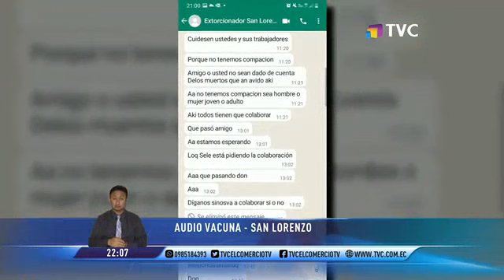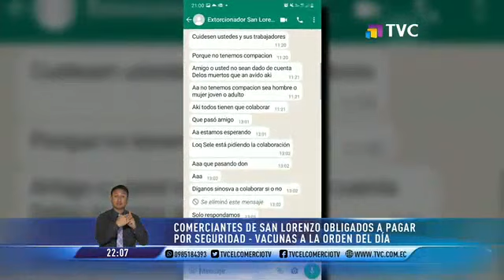Continúa extorsión en Esmeraldas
Comerciantes del Cantón San Lorenzo, en Esmeraldas, claman por seguridad debido a que la mayoría de negocios estarían funcionando bajo amenazas.